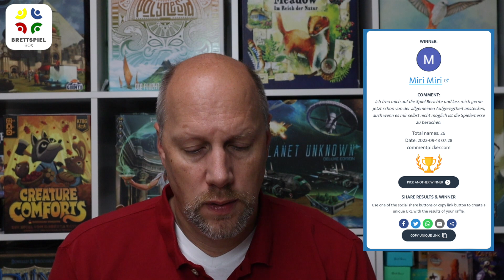Brettspiel Kolumne Out of the Box Brettspielbox: Budget für Brettspiele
Inhalt:
■ Rückblick
■ Gewinner
■ Thema neu: Budget für Brettspiele
■ Neues Gewinnspiel - Ende 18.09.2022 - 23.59 Uhr
■ gespielt: Akropolis / Gigamic

Hallo ich bin Christoph und berichte seit 2014 mit voller Leidenschaft über Brettspiele. Hier bei in Form von News, Rezensionen und Eventberichterstattungen.

▶▶ Weitergehende Informationen rund um die Brettspielbox findet ihr hier:

Ich freue mich sehr, wenn du mich dabei unterstützt. Vielen Dank ❤️

Feste Termine der Brettspielbox:
■ Montags: Brettspielbox-News Blog
■ Dienstags: Brettspielbox Kolumne (Video)
■ Mittwochs: Rezension
■ Donnerstags: Brettspielbox-News (Video)
■ Freitags: Dies und das
■ Samstag: Crowdfunding News